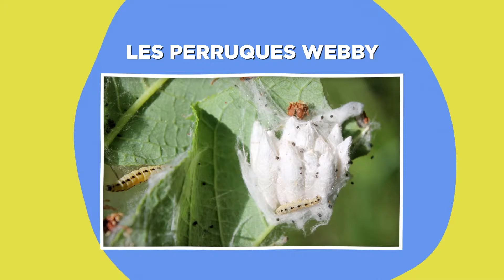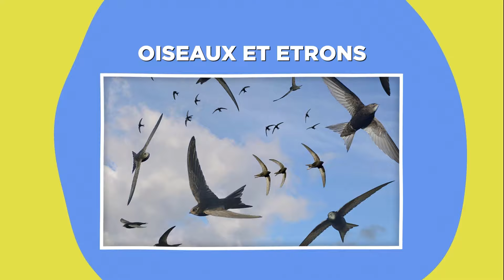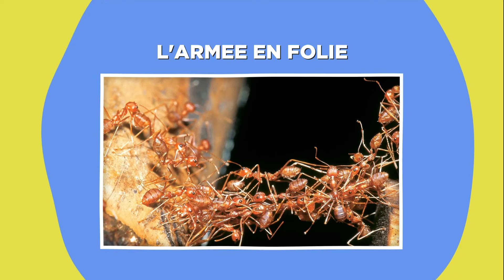Il a Trouvé 45 Serpents Sous Le Plancher De Sa Maison, Tu Ne Croiras Pas Ce Qu'il En a Fait!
Voici quelques histoires qui vous donneront des démangeaisons!
Cette chaîne est la chaîne officielle localisée de Be Amazed Media en langue française.
Droits d'auteur
Sauf si créé par Be Amazed Media, des licences pour les images/métrages de la vidéo ont été obtenues auprès des sources suivantes